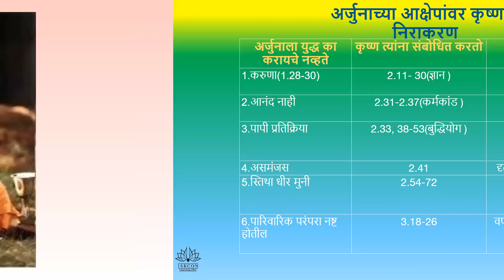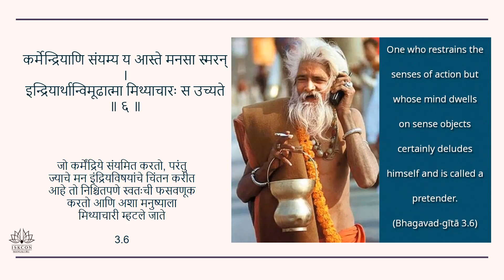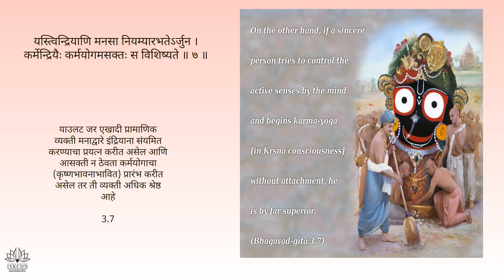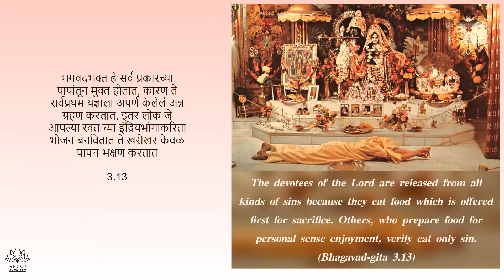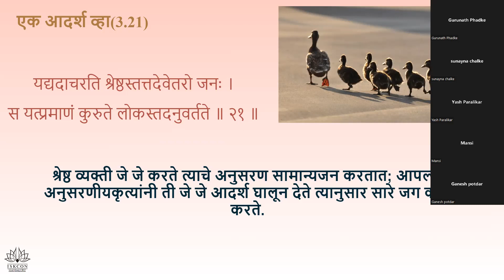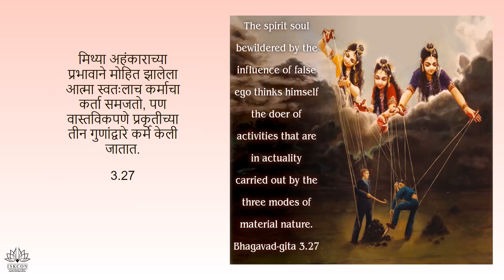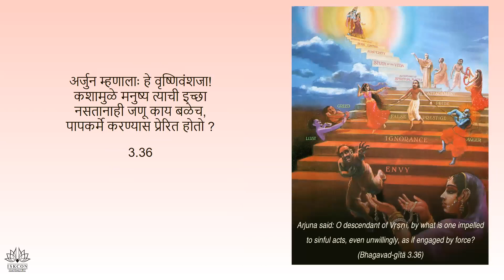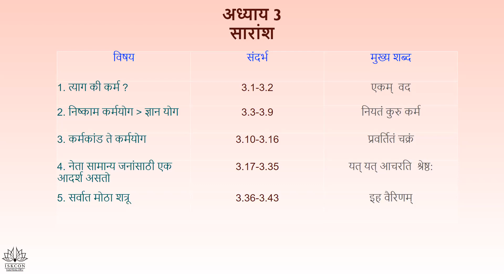BATCH 37 BG CHP 3(07.06.23) 9PM MARATHI YOUTH BY GURUNATH PRABHU